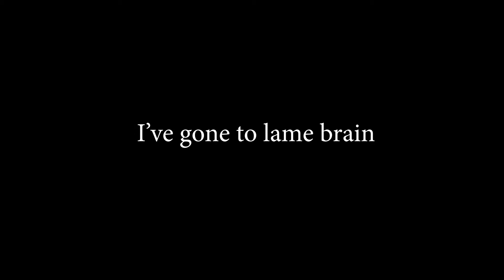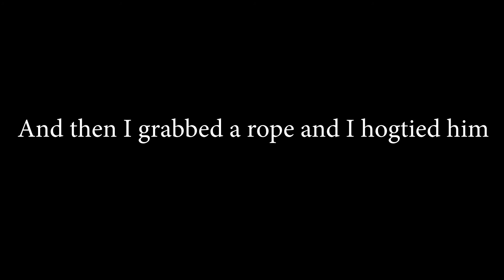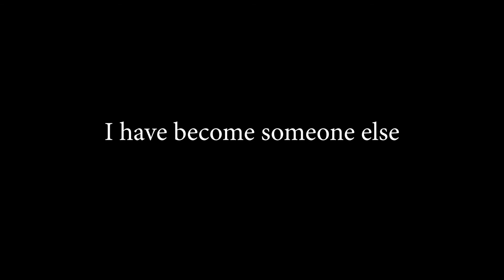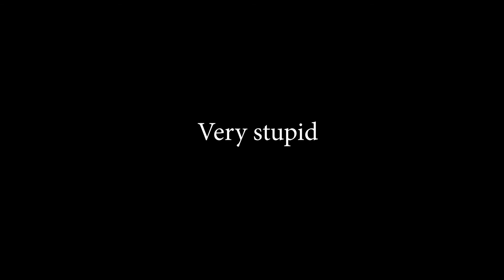Static-X - I'm With Stupid Lyric Video